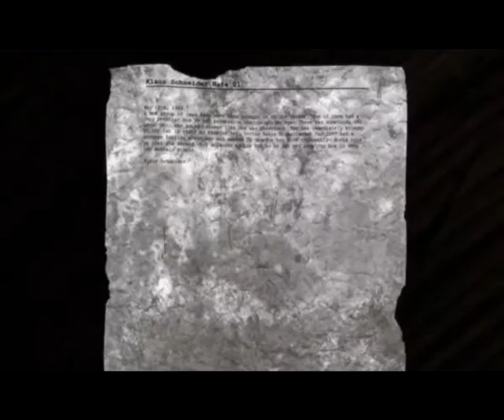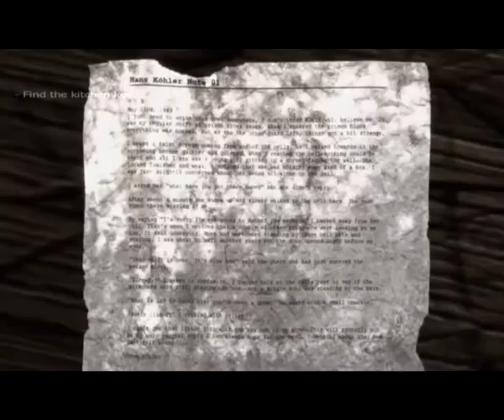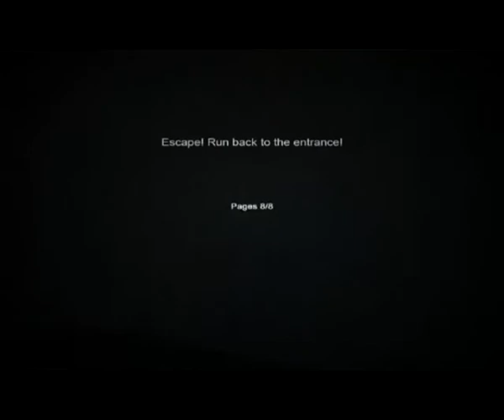Best of -Blackwinged- #7